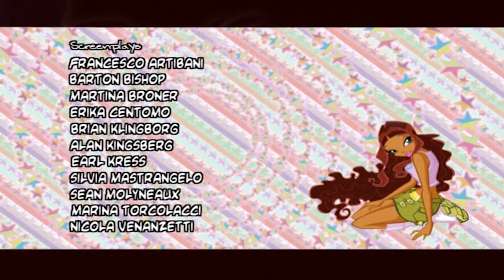Klub Winx - Sezon 3 Odcinek 22 [PEŁNY ODC]